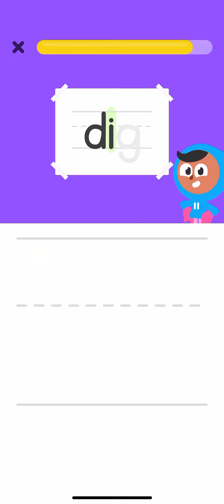I love making slime